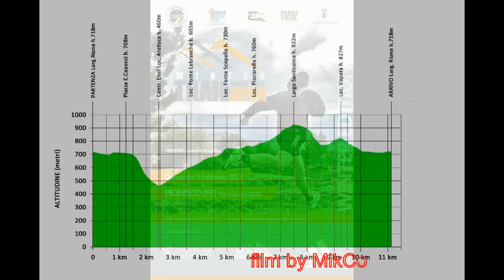6° Trail Monti della Meta - Winter Edition 2013 - Picinisco e03s13